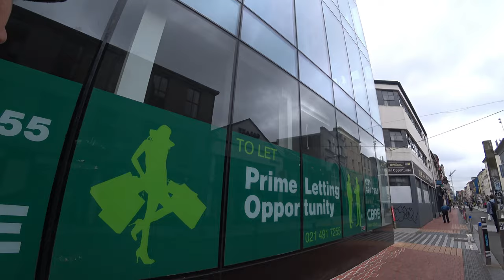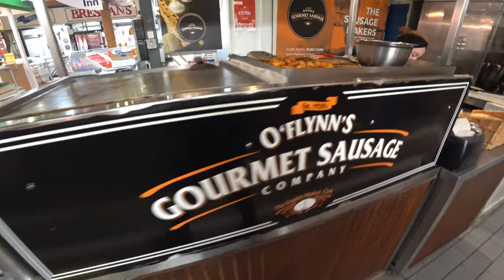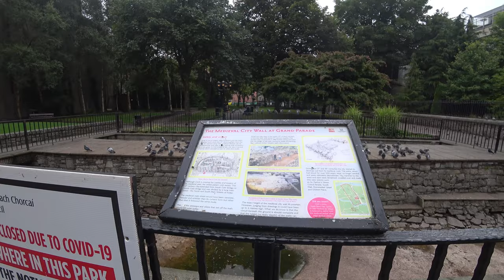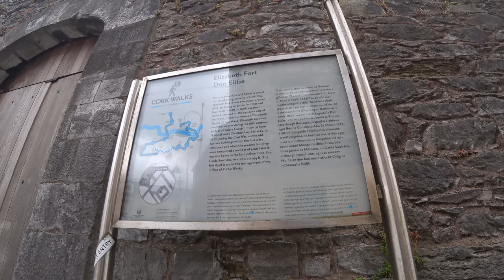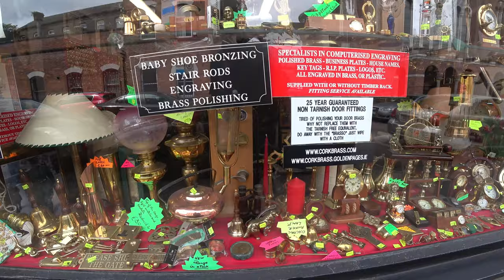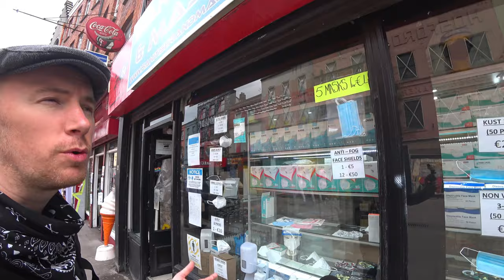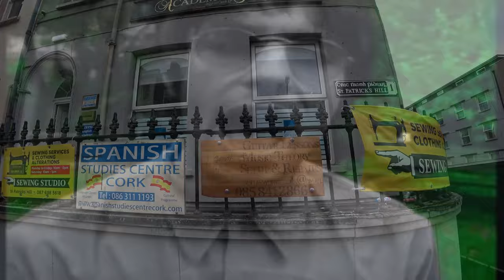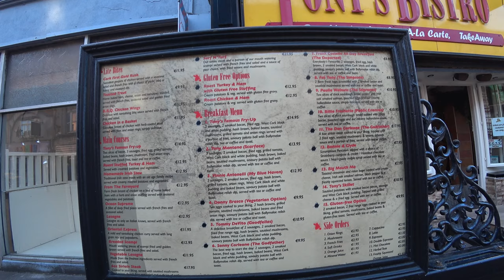1 day in Cork - Exploring the Irish city in 24 hours - Travel Guide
In this video, I visit Irelands second biggest city - Cork.   With cheap flights daily to Cork Ireland, it should be on every Travellers list as a place to visit.  Can it be seen in 24 hours?  Join me while I explore the rolling roads, bridges and history of Cork Ireland in one full day.

I'm The Wondering Englishman - I spend my days wondering what places are like and what wonders they may have to offer.  My YouTube Channel focuses on Travel content  - taking in the wonders of the world.   I've produced over 300+ video so there is a fair amount of content to check out should you be interested.

I'll be sure to mention you in the credits of upcoming videos if you so wish.

🔵 When using Taxi's in London -  I recommend Bolt & Uber for your Taxi Needs.

To find the cheapest flights I recommend using Skyscanner

🔵 Video Shot on the Sony Action Cam FDR-X3000

🔵 Music
Get The - Drinkers (Instrumental) by The Trials Of Cato - Amazon
License ID: xYjO733KO80
Get this and other songs for your next YouTube video - Free Track Link